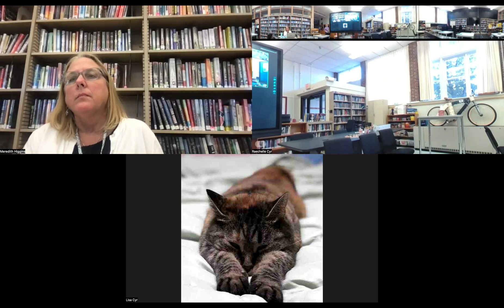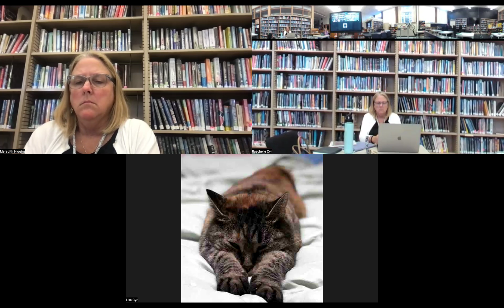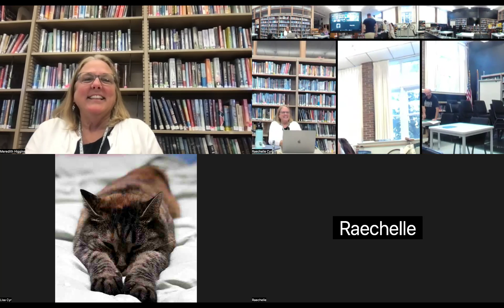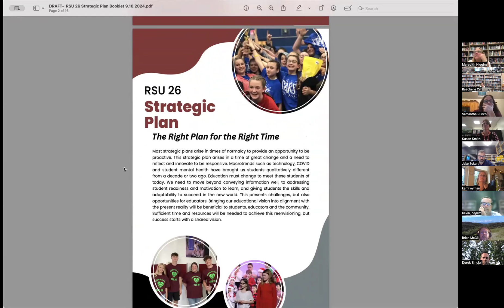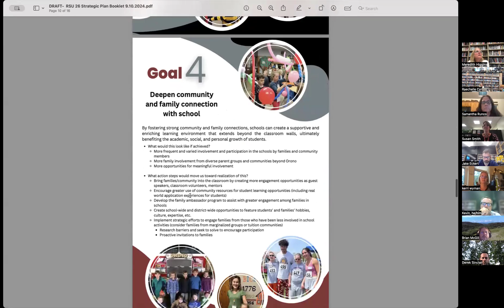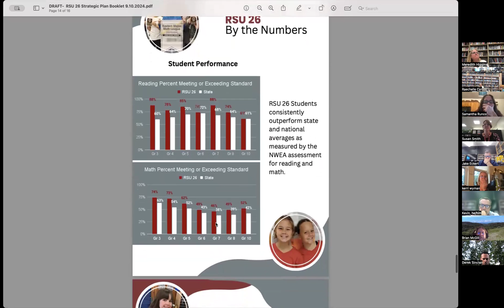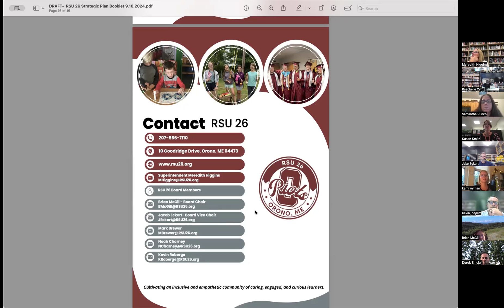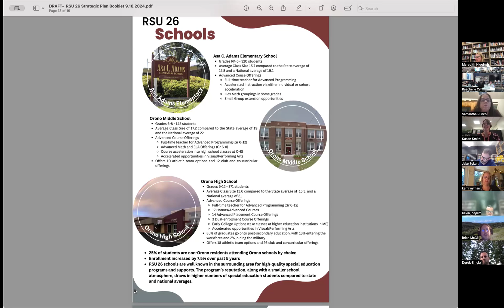RSU 25 September 10, 2024 Board Meeting